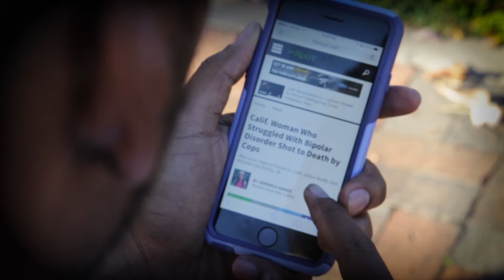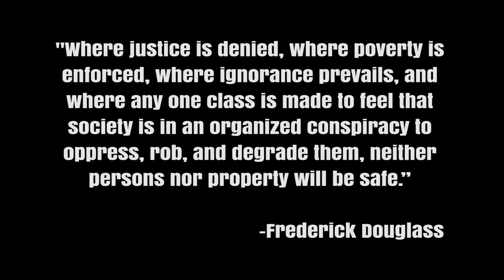BLMonade Part 1: What's Going On - Marvin Gaye (A cappella Cover by D-Fi)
Part one of D-Fi's BLMonade series, a cover of Marvin Gaye's What's Going On

Audio/Video Editing: Clear Harmonies Studios
Mixing: Scott Shattuck Media
Arrangement: James Jones